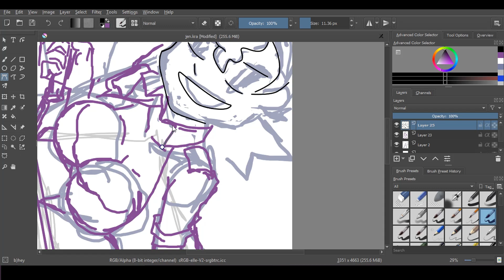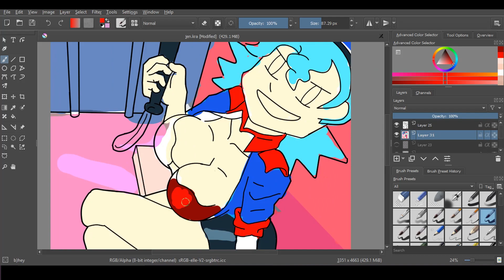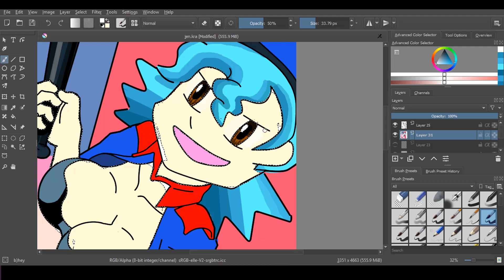Busty Officer Jenny